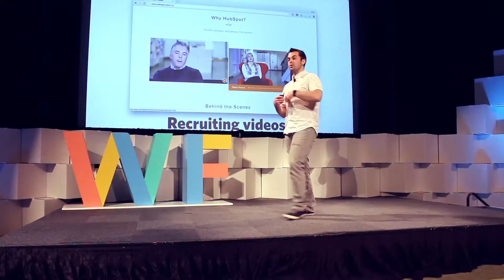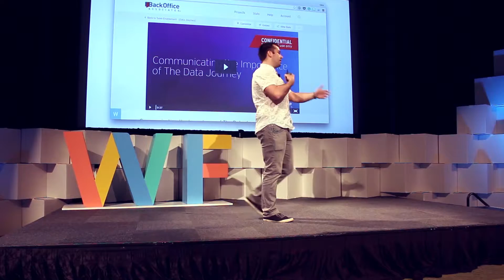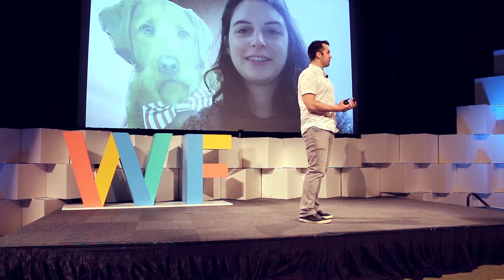Best of the Fest: Wistia CEO Chris Savage's Keynote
Did you miss WistiaFest 2016? We have the best segments of Wistia CEO Chris Savage's keynote presentation here. Check it out! Video marketing is evolving.